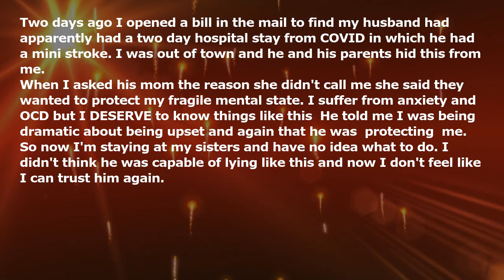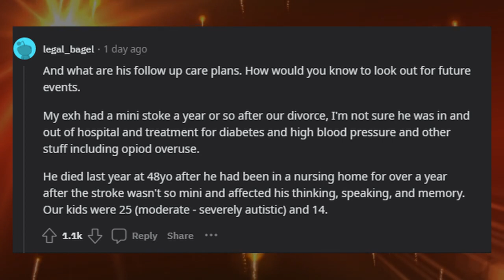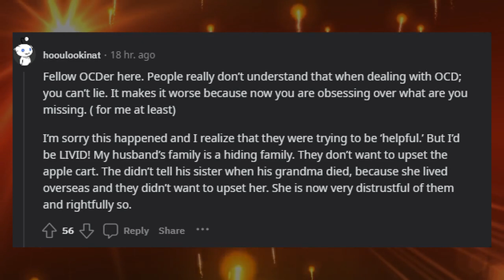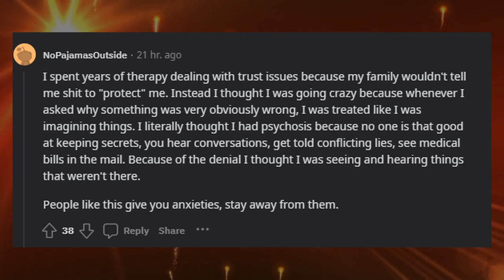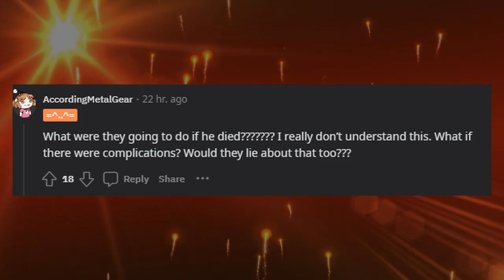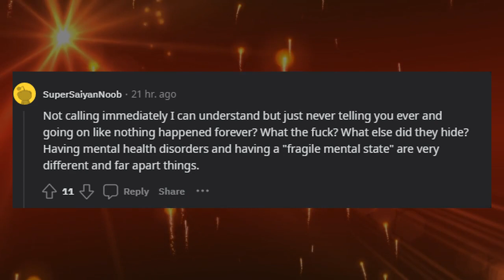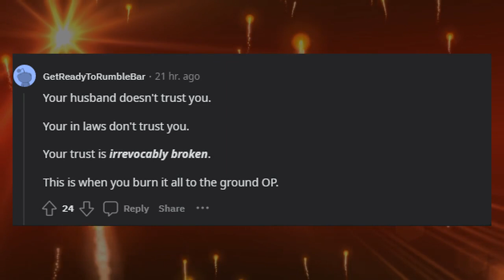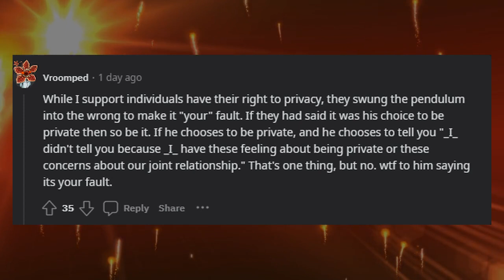\My husband and his entire family hid a medical emergency from me